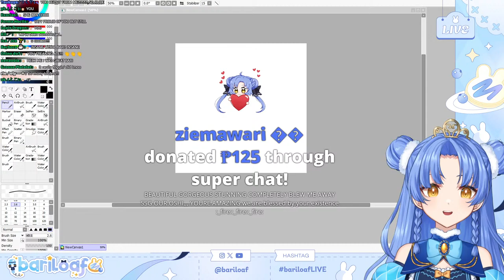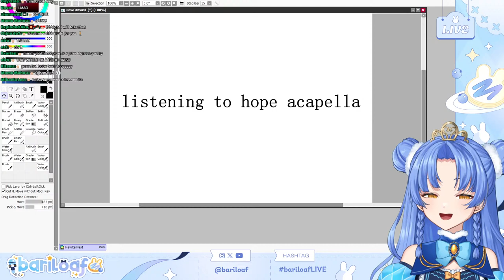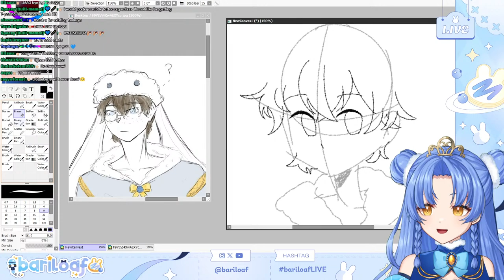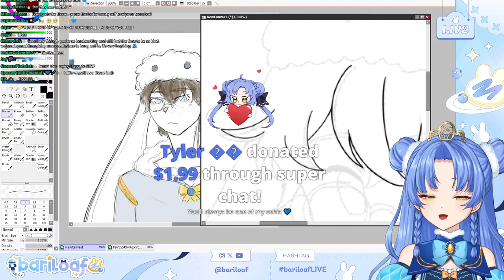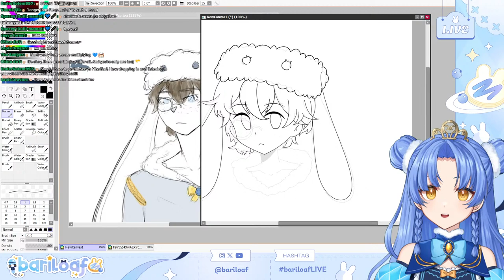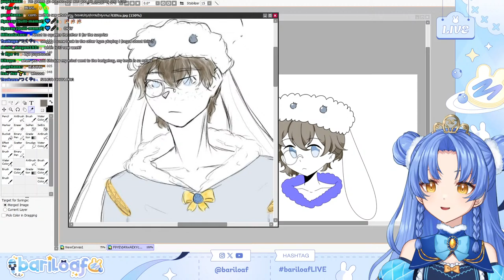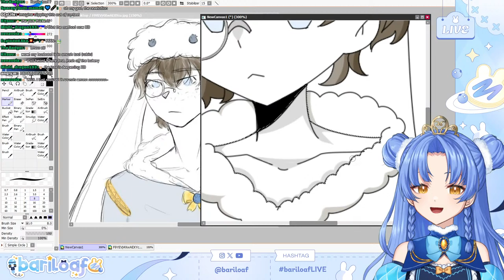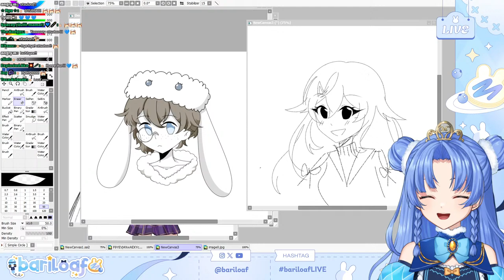【ART STREAM】LOAFERS #2 (bariloaf)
lets finally make some LOAFSSSSSSSSS

DEBUT HASHTAG
Art: loafgallery / NSFW
Clips
Fan name: loafers
General
Graphics/Thumbnails/etc
Live
Memes
Oshimark: 🫐🍞

Chat rules:
⭐BE KIND
lets be respectful to each other
⭐No spoilers or backseating, unless I ask! I want to try to figure things out on my own first
⭐Right now, I am a small channel so if you see a spammer or rule breaker, please do not try to moderate for me, I will get to them when I'm able to! Please just report and ignore
⭐As much as I love my fellow content creators, unless I mention them first please refrain from mentioning other names in chat

Stream credits:
Alerts/Intro illustration: bari
Bedroom Background: m1zull

THANK YOUUUUUUUUUUUUUUUUUUUUUUUUUUUU